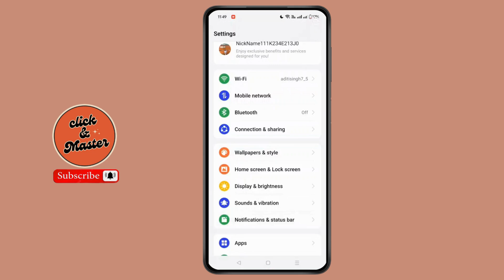How To Enable Telegram Bubbles Chat ?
Welcome to our step-by-step guide on "How To Enable Telegram Bubbles Chat"! If you're looking to personalize your messaging experience and make your chats more interactive, this video is for you. We'll show you how to enable chat bubbles on Telegram, allowing you to keep your conversations easily accessible while multitasking. With Telegram's bubbles feature, you can have floating chat windows that stay on top of other apps, improving your messaging experience. This quick guide will help you enable Telegram chat bubbles on your mobile device in no time!

In this video, we will show:

Step-by-step process to activate chat bubbles in Telegram
How to customize Telegram bubble chat
Benefits of using Telegram bubbles for messaging
How to use Telegram chat bubbles on Android and iOS